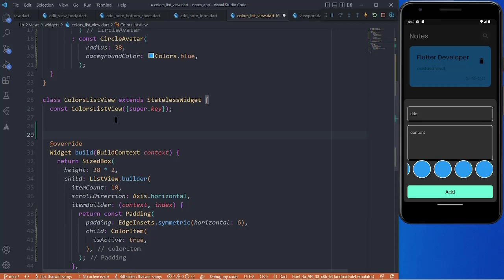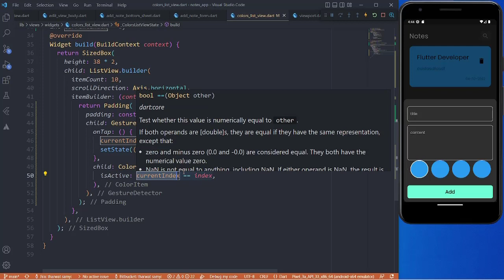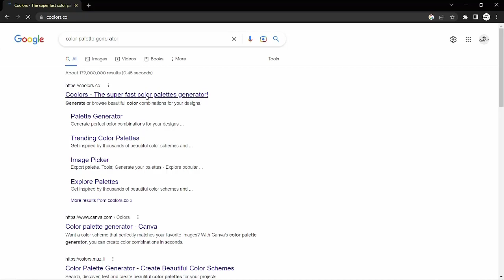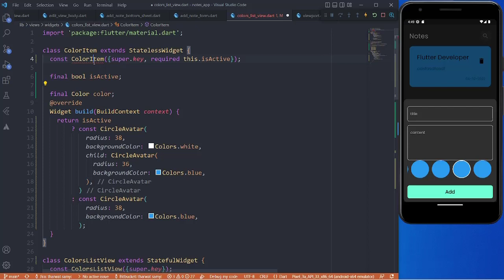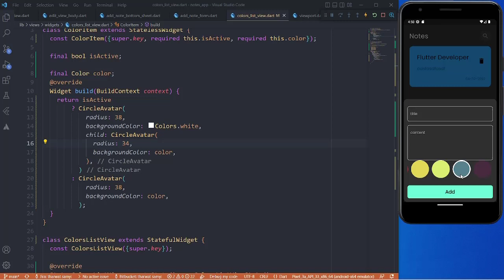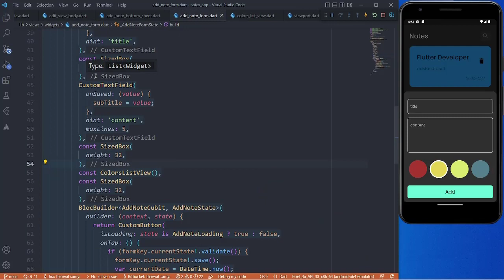Flutter Build Notes App With Hive - Create Colors list part two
ف ال play list  دي هنبني Notes App  كامل هنتعلم فيه نقطه مهمه جدا بخصوص Flutter هنتعمق اكتر ف بناء ال ui  بشكل سليم وهنتعلم ازاي نستخدم Local Database  👌💪